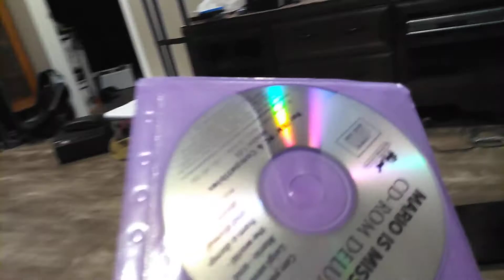Malio is Missing